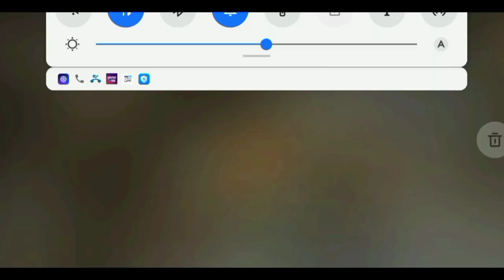EP=1 Royal SMP in minecraft || minecraft gameplay || Hindi gameplay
minecraft hardcore
100 days
minecraft survival
100 days hardcore
minecraft hindi
minecraft hindi gaming
live insaan
mythpat
gamerfleet
latest update changes
techno gamerz
minecraft bedrock
minecraft android gameplay
anshu bisht
smartypie
yessmartypie
ujjwal
total gaming
ajju bhai
herobrine smp
chapati gamer
funny minecraft video
smp india
oneblock minecraft
Oneblock hardcore
anshu Oneblock
ONEBLOCK HOUSE